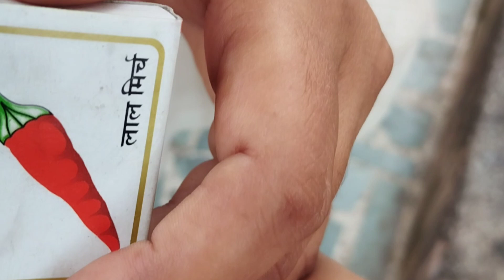Happy shiv raatri vlog 😇